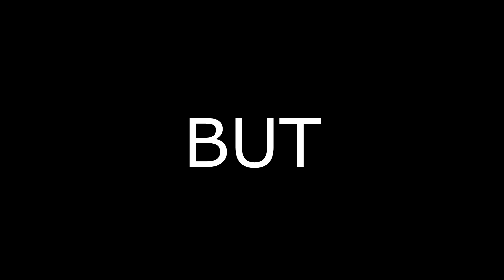low effort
I wanted to share this but it wasn't worth putting time into